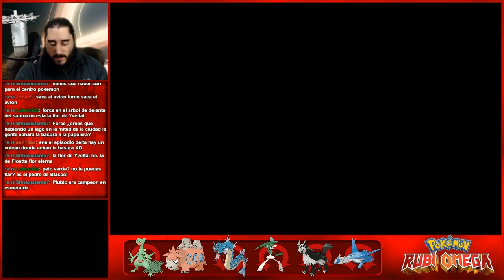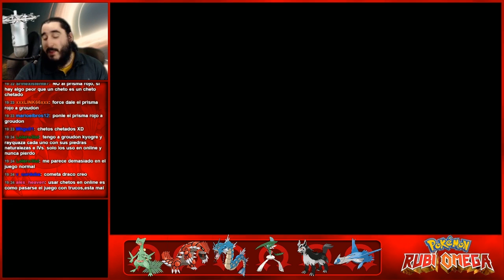Pokémon Rubí Omega (3DS) | Parte 51 - Gimnasio Arrecípolis